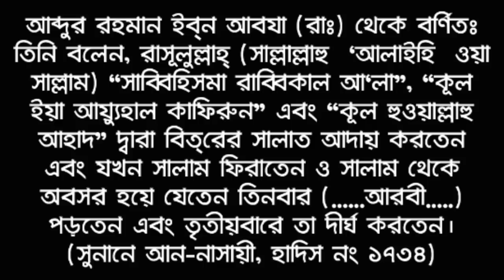বিতর নামাজের পরে রাসূল (সাঃ) এই দোয়াটি পড়তেন || Practices to perform after bitir prayers